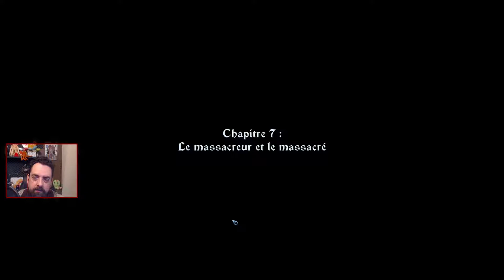The Banner Saga #14 - Le Massacreur et le Massacré | Let's Play FR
The Banner Saga premier du nom, VOD du passé, avec la webcam trop haute.

Let's Play FR de The Banner Saga #14 - Le Massacreur et le Massacré.